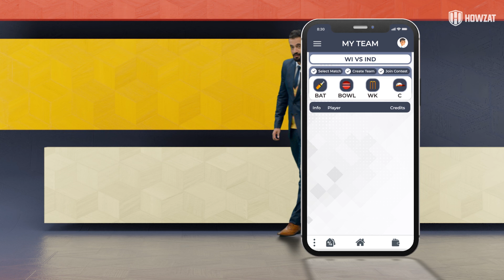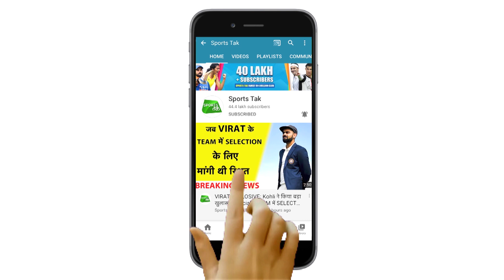IPL2021 से पहले Shubman Gill ने बोल दी बड़ी बात कहा इस चीज को तो बढ़ाचढ़ा कर पेश किया जाता है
- 2 winners of Gold Coins
- 10 winners of RS 5,000 cash